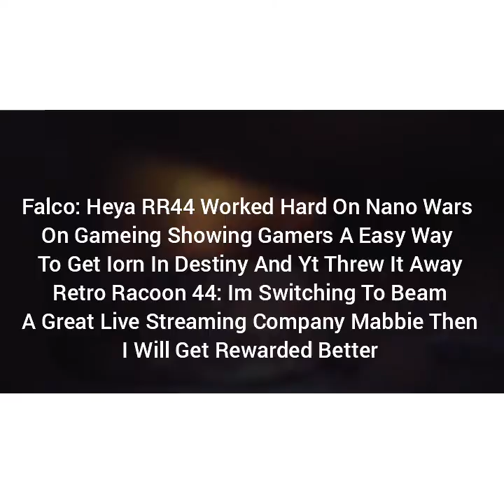The biggest rant of the decade